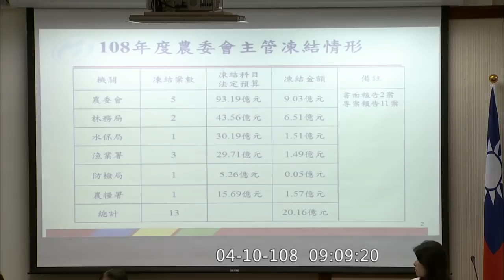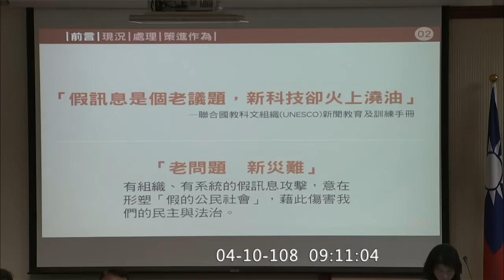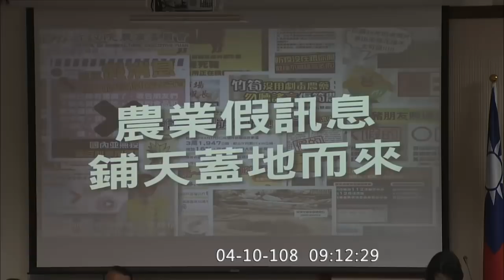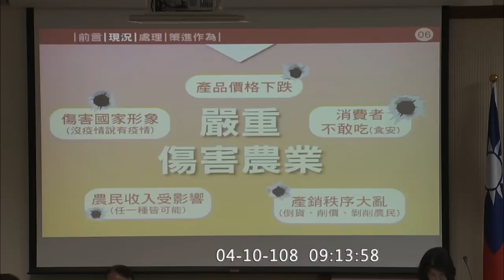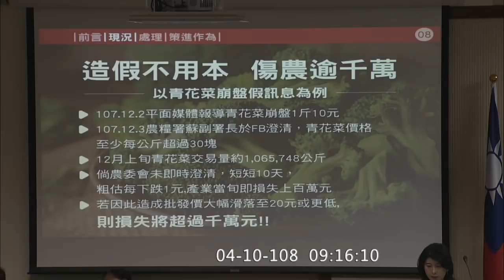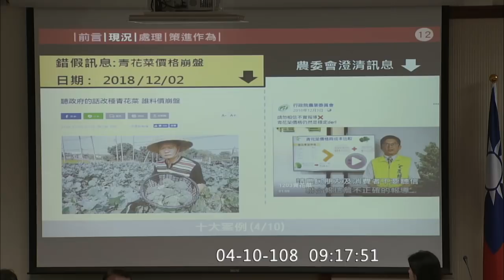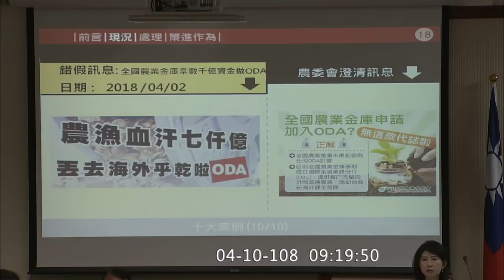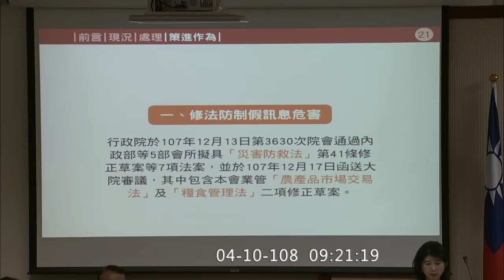農委會陳吉仲 假新聞因應作為專案報告 預算解凍案 為幕僚誤植黃國昌臉書貼文為假消息鞠躬道歉 2019 04 10 經濟 假新聞 網軍【立法院演哪齣？】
1:32 跟黃國昌道歉（誤把黃臉書貼文列為假消息）
(坐在後面的是法務部政次蔡碧仲)（政次有兩位）